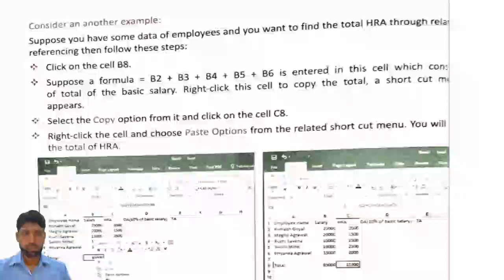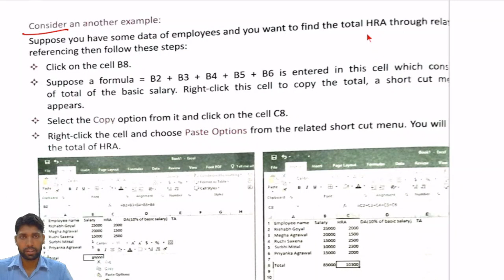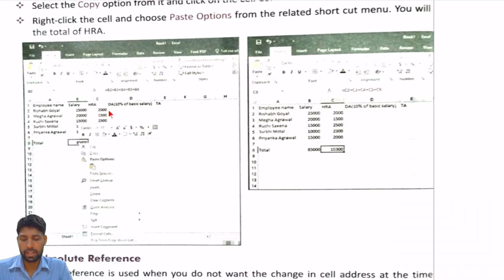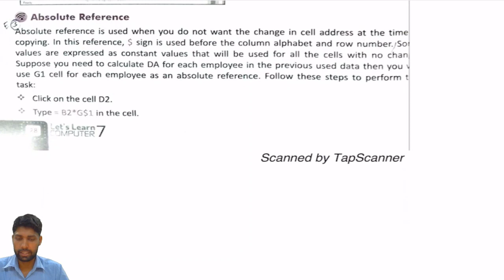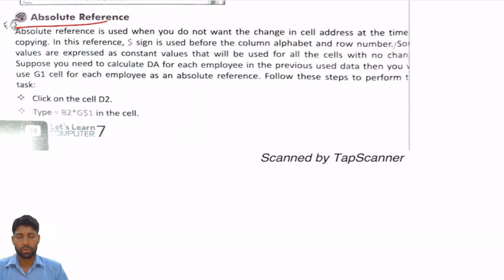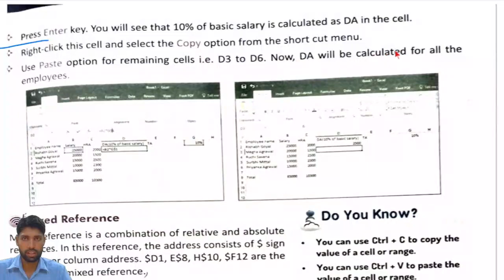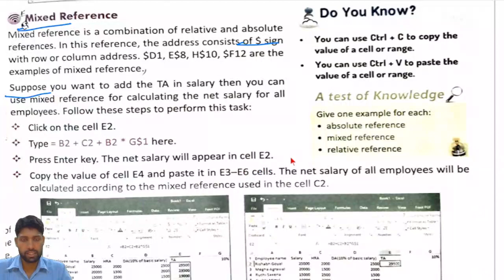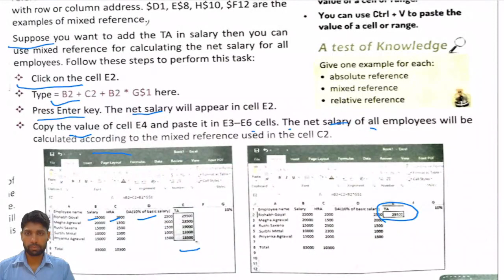CLASS 07 II COMPUTER II CHAPTER 03 II PART 03